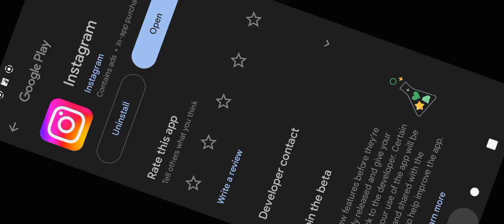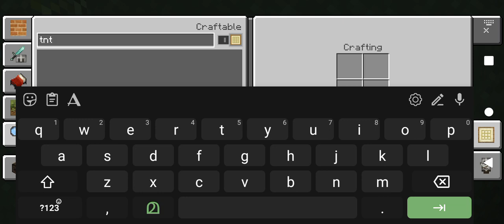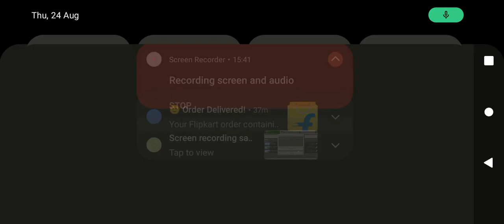Hi friends, please watch it.